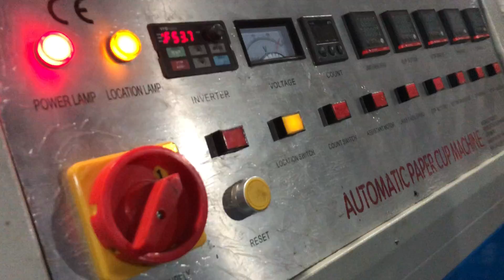China Cheap Paper Cup Machine 3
Contact Mrs. Sue Zheng